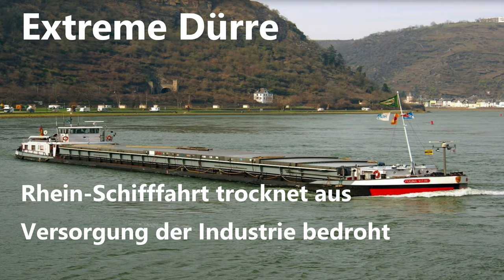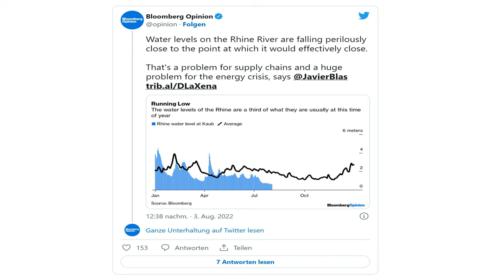Extreme Dürre - Rhein-Schifffahrt trocknet aus – Versorgung der Industrie bedroht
Extreme Dürre in Europa: Der Pegelstand im Rhein ist gefährlich niedrig.

Droht ein Kollaps der Versorgung mit Industrie-Rohstoffen?
Eine anhaltende Dürreperiode in Europa lässt die Flüsse immer weiter austrocknen. Der Rhein, Europas wichtigste Wasserstraße, versorgt die deutsche Industrie mit dringend benötigten Rohstoffen. Europa ächzt bereits unter dem Gas- und Energiekrieg mit Russland, nun droht eine Klimakatastrophe die Lage noch dramatisch zu verschärfen.
Die Dürreperiode erinnert an 2018, wo eine Unterbrechung der Wasserstraße Deutschlands Wirtschaftswachstum um 0,2 Prozentpunkte abschwächte. Aber diesmal ist die Lage weitaus angespannter als vor vier Jahren, denn der Energiekrieg mit Russland verschiebt Beschaffung und Versorgung mit Rohstoffen massiv. Droht ein Kollaps des Transportsystems und eine Verschärfung der landesweiten Energiekrise?

Der Kaub-Pegel ist für die Rhein-Schifffahrt besonders wichtig
Einer der wichtigsten Messpunkte für den Transport von Rohstoffen über den Rhein liegt bei Kaub, einer kleinen Uferstadt in Rheinland-Pfalz. Der Pegelstand dort, der Kaub-Pegel, ist auf 60 cm gesunken, und für das Wochenende wird ein Niveau von 47 cm vorausgesagt. Ab 40 cm ist der Rhein für die Binnenschifffahrt nicht mehr befahrbar. Ein nicht mehr schiffbarer Rhein würde sprichwörtlich den Warenfluss zum Erliegen bringen, von Benzin bis zu dringend benötigten Chemikalien für die Industrie. Erste Industriebetriebe melden bereits Probleme bei der Versorgung mit Industrie-Rohstoffen. Wie dramatisch die Lage am Rhein ist, zeigt dieser Tweet des Rohstoff- und Energieexperten Javier Blas.
Der Rhein – Europas und Deutschlands wichtigste Wasserstraße
Der Rhein schlängelt sich durch sechs europäische Länder und ist insgesamt 1.233 Km lang. Er wird grob in drei Flussabschnitte unterteilt. Der Oberrhein von Basel bis Bingen, von Bingen bis Bonn nennt man ihn den Mittelrhein und ab Bonn den Niederrhein. Er ist zwischen Rheinfelden bei Basel und der Nordsee auf einer Länge von 884 Km schiffbar und zählt zu den verkehrsreichsten Wasserstraßen der Welt. Die Bedeutung des Rheins für den Warentransport in Deutschland ist kaum zu überschätzen. Von insgesamt 4,568 Millionen Tonnen Fracht werden nur 4,1 Prozent über Land transportiert.
Die Generaldirektion Wasserstraßen und Schifffahrt der Wasserstraßen- und Schifffahrtsverwaltung des Bundes veröffentlicht auf ihrer Website folgende Informationen zum Rhein: „Die wichtigsten Güterarten, die auf dem Niederrhein transportiert werden, sind Erze, Steine, Erden, Kohle, rohes Erdöl und Erdgas sowie Mineralölprodukte (z.B. Benzin, Diesel, Kerosin).“ Weiter heißt es in dem Bericht: „Am Niederrhein – dem am stärksten frequentierten Rheinabschnitt – wurden 2021 mit 138,1 Mio.t wieder mehr Gütertonnen als im Vorjahr bewegt. 2020 waren es 123,4 Mio. t. Das ist im Vergleich zum Vorjahr ein Anstieg von 11,9 Prozent.

Ab einem Pegelstand unter 40 cm wird es für den Frachttransport unrentabel. Die Frachtmenge ist zu gering, um profitabel zu arbeiten. Der niedrige Pegelstand beeinflusst bereits jetzt den Warentransport. Die Schweiz, die den Rhein nutzt, um Benzin zu importieren, musste bereits auf strategische Reserven zurückgreifen, um den landesweiten Bedarf zu decken. In Deutschland, der Tschechei und Österreich kommt es zu ersten Engpässen, weil die Raffinerien nicht genügend Rohöl erhalten.

Auswirkungen auf die Industrie – Transportkapazität und Frachtraten
Die Frachtpreise für die Rheinschifffahrt sind bereits völlig außer Kontrolle. Aktuell kostet es 200 Euro um eine Tonne Benzin nach Basel zu transportieren. Zum Vergleich: vor ein paar Monaten kostete die Tonne noch 25 Euro. EnBW AG, der drittgrößte Energieversorger Deutschlands nach Uniper und E.ON, äußerte sich in einer Pressemitteilung: „Kohletransporte sind aufgrund des niedrigen Wasserstandes bereits durch die Anzahl der verfügbaren Schiffe limitiert, und die, die eingesetzt werden, transportieren deutlich weniger Fracht. Die Frachtraten für den Transport für Kohle sind bereits gestiegen, das wiederum steigert die Betriebskosten für die Kohlekraftwerke.“